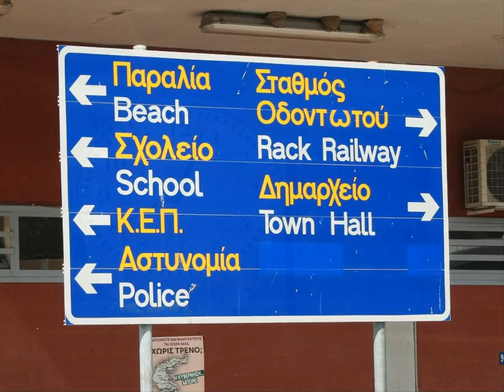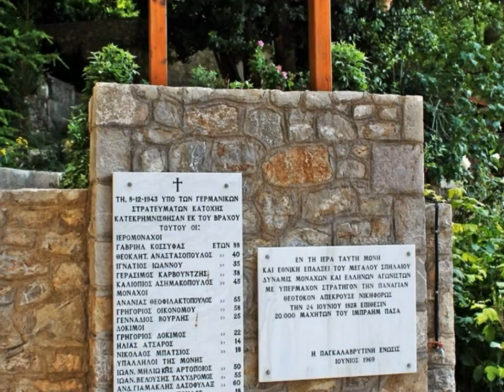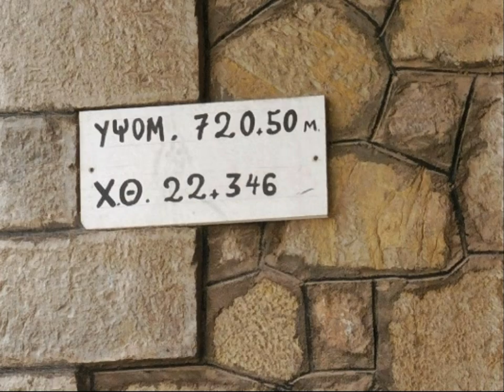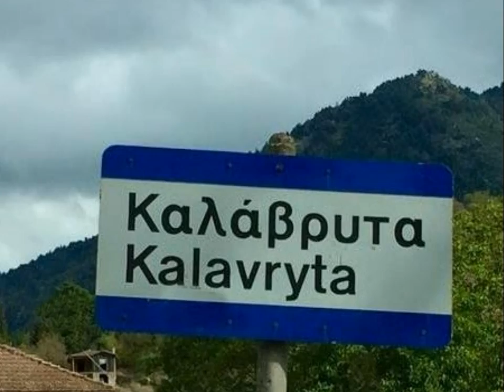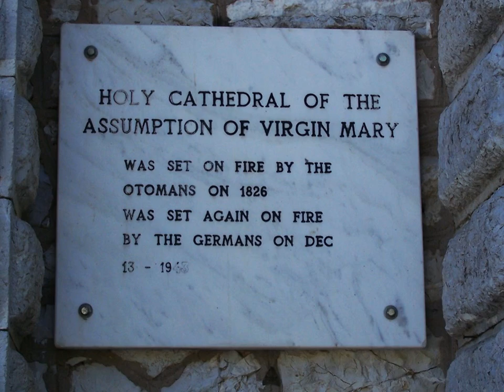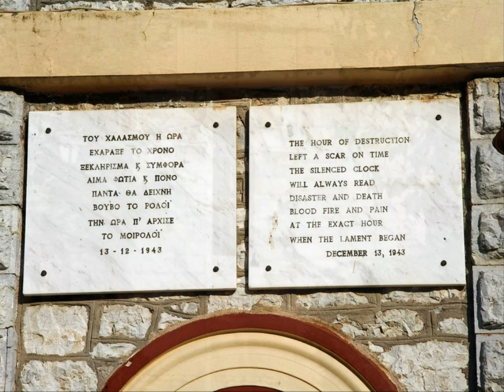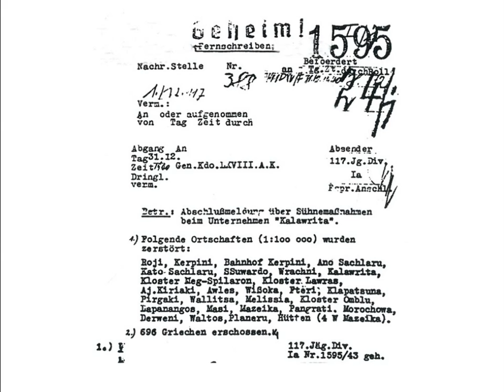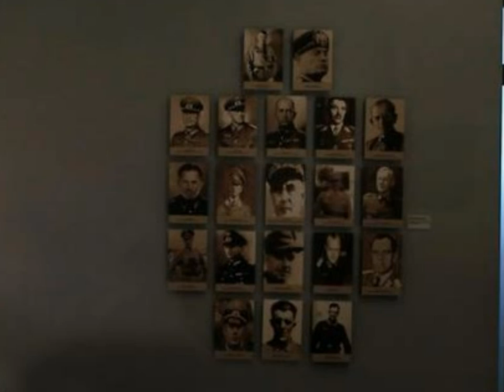KALAVRITA 13.12.1943 , Ein Film gegen das Vergessen!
In Kalavrita verübten deutsche Soldaten am 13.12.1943 ein Massaker an der griechischen Bevölkerung.
Οι γερμανικές εγκλήματα για τους Έλληνες!